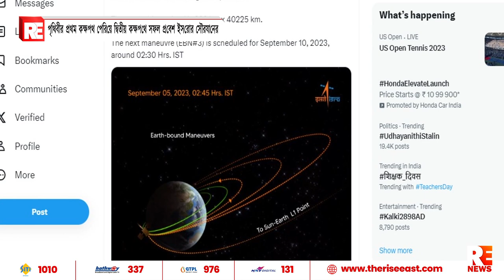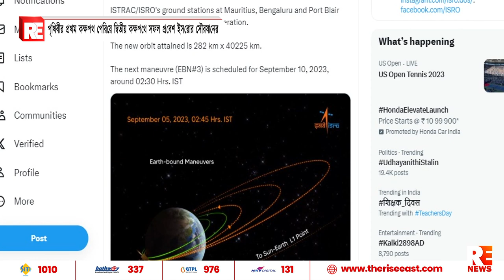পৃথিবীর প্রথম কক্ষপথ পেরিয়ে দ্বিতীয় কক্ষপথে সফল প্রবেশ ইসরোর সৌরযানের